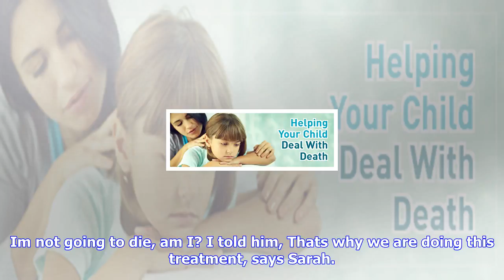Breaking News | Would you tell your child that they were dying?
Would you tell your child that they were dying?

Published 1811 EDT, 18 October 2017 Updated 2020 EDT, 18 October 2017 Sarah Pullen always longed for...